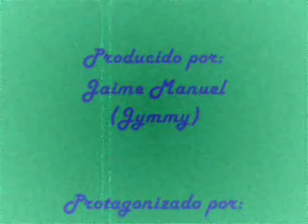Bagüés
Pequeño pueblo localizado en Aragón,(cinco villas)